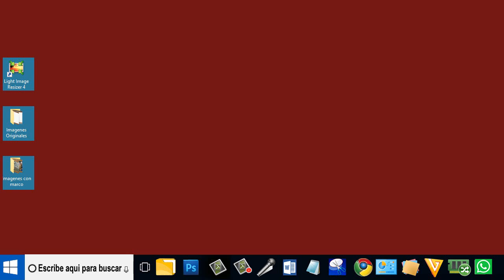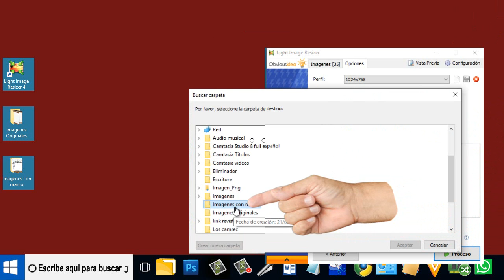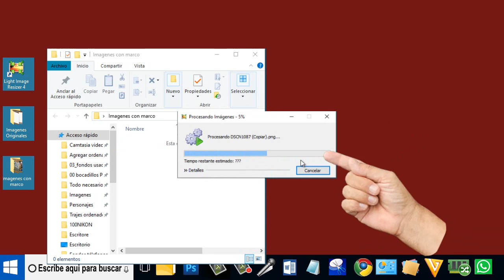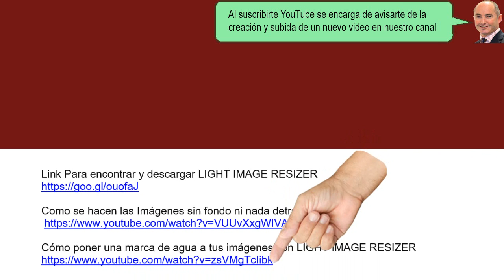Como agrego un marco a tus fotos - tirado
Como agrego un marco a tus fotos, acá tenemos varios marcos, que contienen las mismas dimensiones, que tienen todas estas fotografías.
Ahora si deseamos poner uno de estos marcos, fotografía a fotografía.